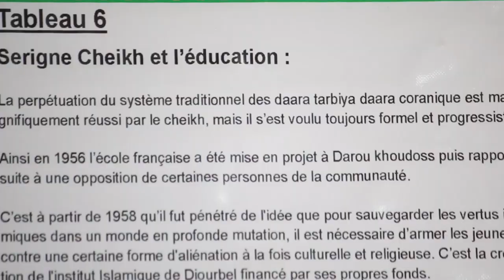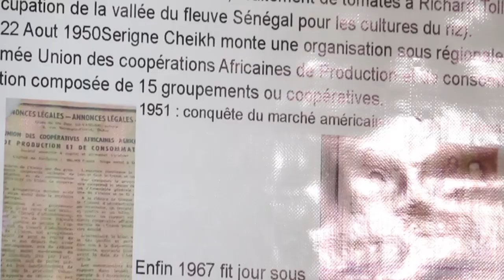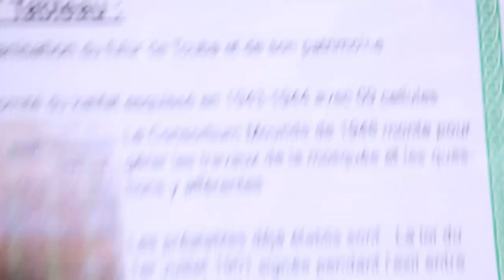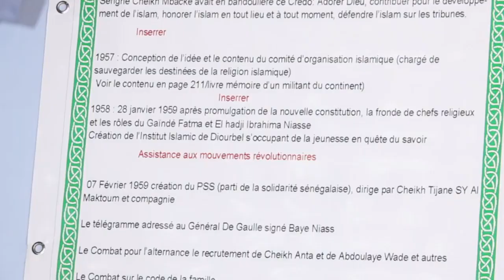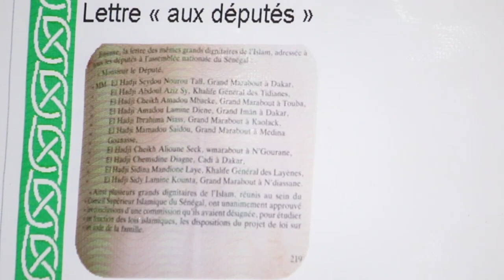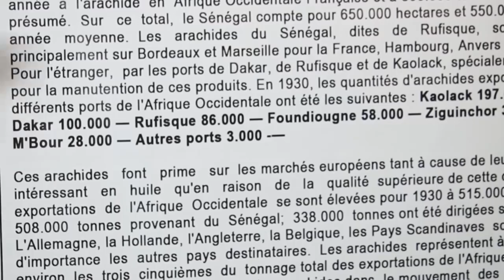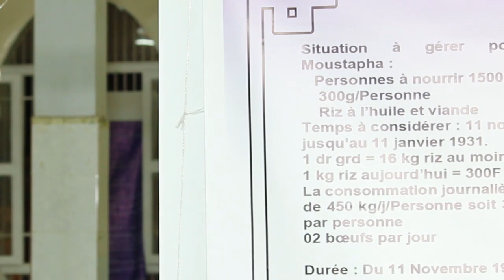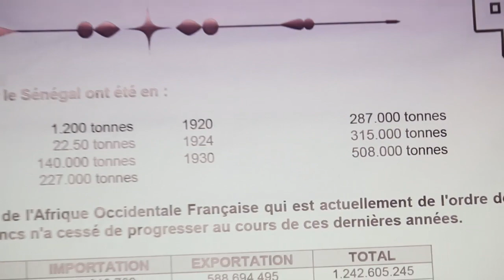Magal 20 Muharram 2020 Plan Général d'exposition Commission relation extérieure